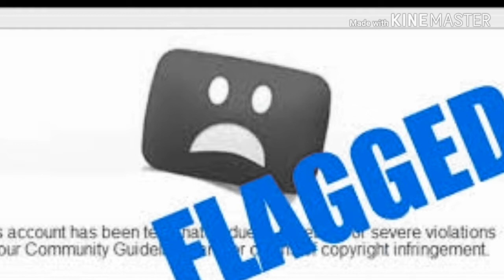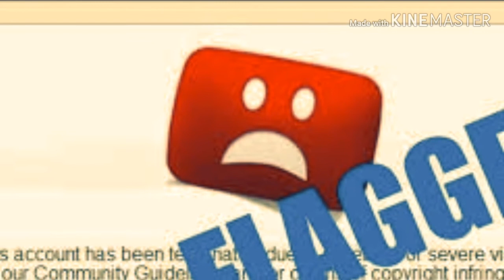Slim-H0ez 4 Jim Crow H8tes MGTOW Of Color